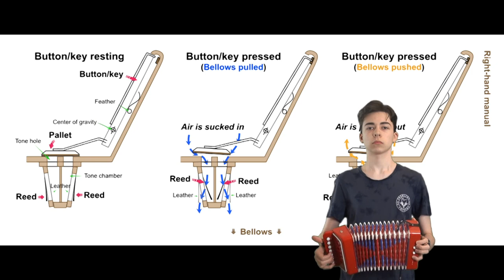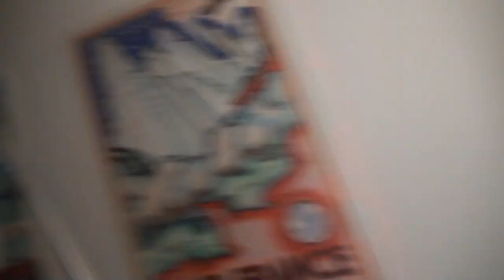History of the Accordion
VA assignment (not great)